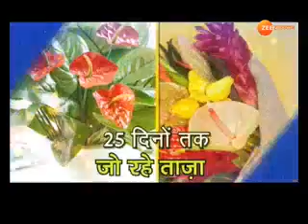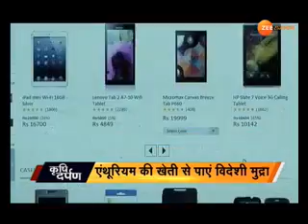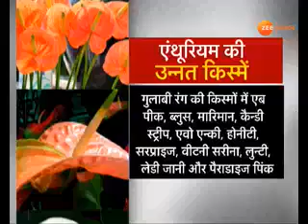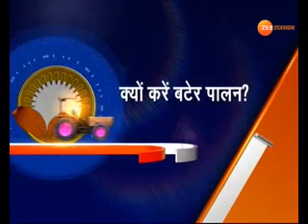कृषि दर्पण - कृषि क्षेत्र की हर ख़बर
कृषि क्षेत्र की हर ख़बर, किसान भाइयों के लिए कार्यक्रम, जिसमे खेती के आधुनिक तरीकों की जानकारी दी जाती है